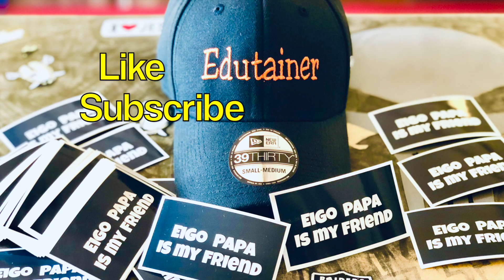Alphabet... Names & Sounds (Just the words)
Just words, folks...  I'll get the pictures up ASAP.
I know you can't do without them... but give me a minute.